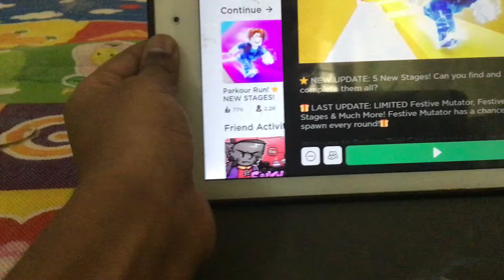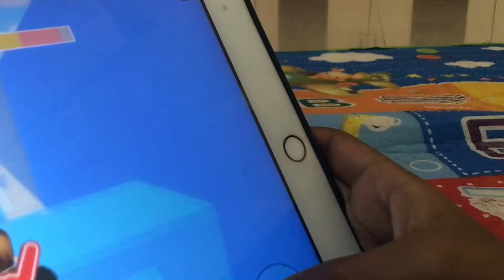Playing Roblox parkour run